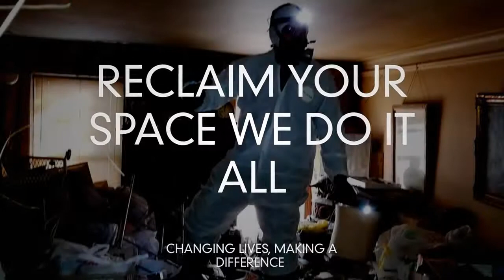Hoarding Cleaning Specialist (New York Tri State Area)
What is Deep Cleaning?  Our definition of deep cleaning is beyond scrubbing the surfaces and crevices.  Deep Cleaning is far beyond the daily maintenance of a regular housecleaning.  We are a top to bottom and in between all areas of your home, disinfect and sanitize service!

Air Quality
- We can provide the highest degree of air quality to ensure you are left with clean, clear air that is free of pollutants.

-We can improve indoor pollution and create a healthier breathing environment for you and your family.

Disinfecting – Sanitize

-We use a disinfecting method to eliminate all harmful microorganisms from all surfaces and objects

-We Sanitize to complete the process of removing any remaining spores to leave all surfaces fresh and fully sterilized!

Dust Elimination

-We take pride in using the best air purifiers on the market using HEPA Filters to eliminate all airborne contaminants!

-We combat the dust produced from pollen, post-construction, airborne illnesses, allergies, rodent activity and more!

Odor Elimination

-We don’t control odors in your home we ELIMINATE it right from the source!

-Using all natural and organic products to remove and eliminate bacteria caused by pets, smoke, and emanate odors caused by hoarding.

Sorting and Organizing

-We provide a systematic sorting and organizing arrangement to help you take control of your space.

-Helping you organize anything from your papers, clothes, to the boxes overflowing in your attic!

Pest Control

-We provide certified pest control service to eliminate rodents to roaches!

-We get right down to the source of the problem to control all activity immediately.

Steam Cleaning

-Steam cleaning is the process we use to destroy all living microorganisms using elevated temperatures of water and heat.

-Our steam cleaning is a quick dry, sterilizing process to remove even the toughest grime on all surfaces.

Carpet Cleaning

-Our Carpet Steaming removes all dirt and debris from the carpet fibers even in the toughest high-traffic areas!

-Steaming up to 99% of all bacteria and viruses while sanitizing and deodorizing your carpets!

Pressure Washing

-Using high-pressure water spray, we remove built-up dirt, grime, mildew, and dust from all surfaces.

-Pressure washing to rid all filth from any object or surfaces to meet all your home maintenance needs!

Painting

-Our highly skilled painters can bring your home back to life by improving the aesthetic from the inside!

-Repairs from top to bottom and painting to protect walls from rust, corrosion, or water damage.

Wood Floor Refinishing

-Skilled wood floor contractors to repair and refinish all wood flooring throughout your home in no time!

-Increase the value of your home and remove all surface stains, deep scratches, and uneven areas.

-Bring your floors back to life!